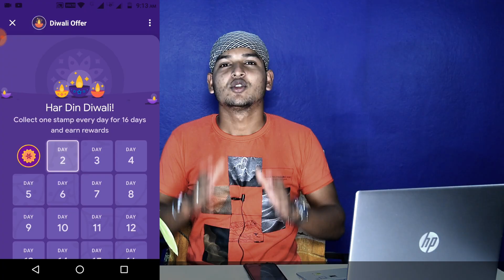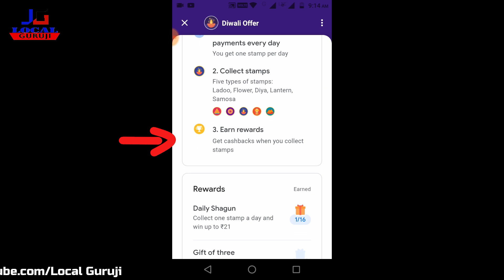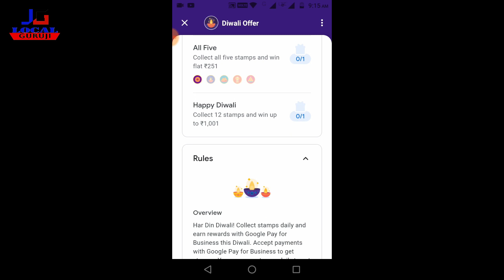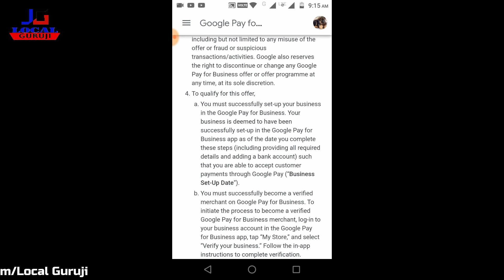Google pay Business offer// Har din diwali & collect stamps // Big rewards 🔥🔥🔥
In this video you know about the latest Google pay Business offer on diwali. Collect all stamps and win big rewards.